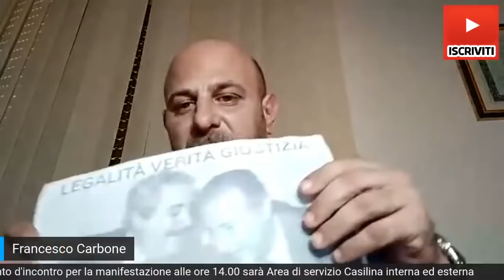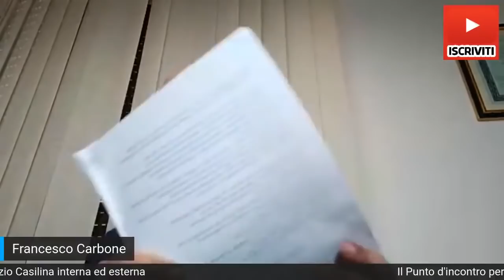15 Agosto Circondiamo Roma con Francesco Carbone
Intervista di Luca Nali il 13 agosto 2020 a Francesco Carbone